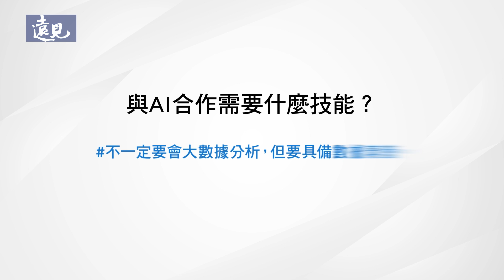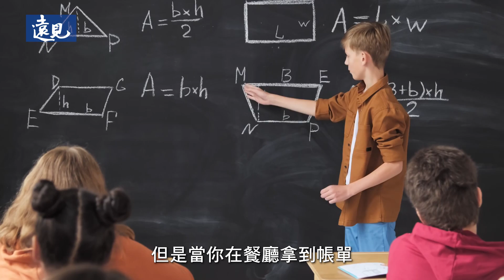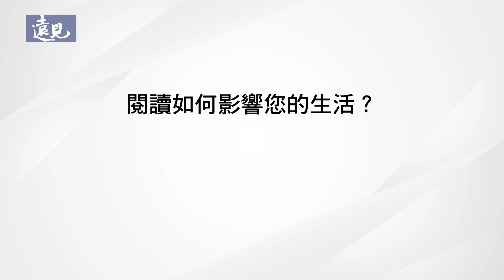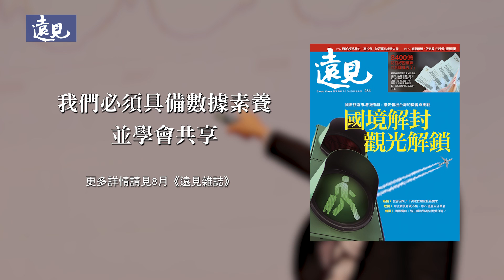大數據權威荀伯格:我們要"了解"數據，而不是一定要會分析它！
「你不需要會寫程式或做 大數據 分析，或知道如何將機器學習模組應用在某些特定的情況。」
「但你需要了解數據是什麼，是如何分析和操作，你要有一套批判性思惟。」

大數據領域權威:
英國牛津大學網路研究所教授 麥爾荀伯格 Viktor Mayer-Schönberger
著作: 《資料煉金術》《造局者：思考框架的威力》《大數據》系列